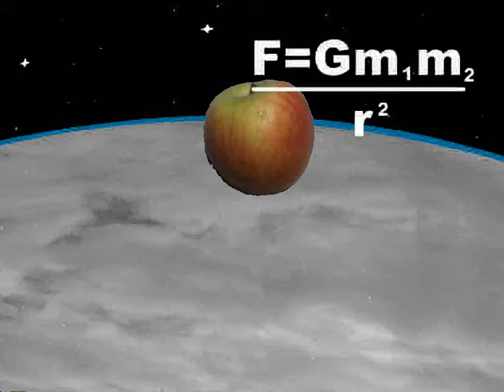Wonders of Barry Island Pt1 Prof. Brian Cox impersonation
It's raining stair rods in Manchester again and so Professor Brian Cox OBE (impersonated by myself) is of to South Wales for the day to research into the Wonders of Barry Island. I personally love science and physics, think Prof. Brian Cox has helped so much in making science more interesting for everyone and as I love Barry Island so much, then I just had to do an impersonation of him visiting this great seaside place. I hope you enjoy part 1. Best wishes Timothy